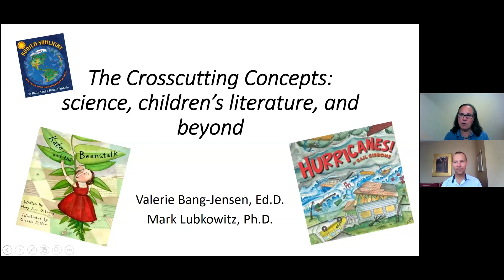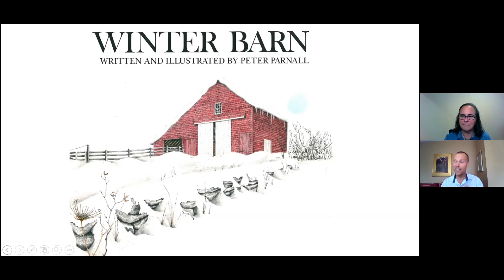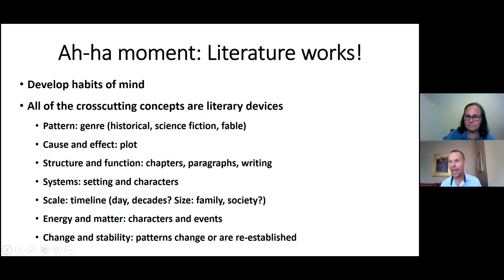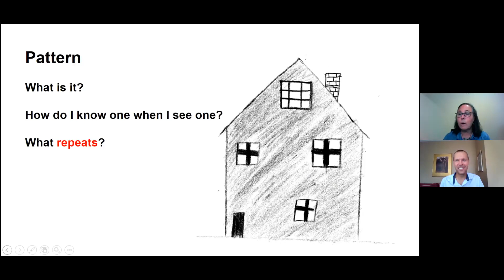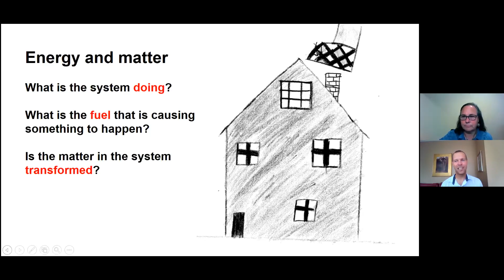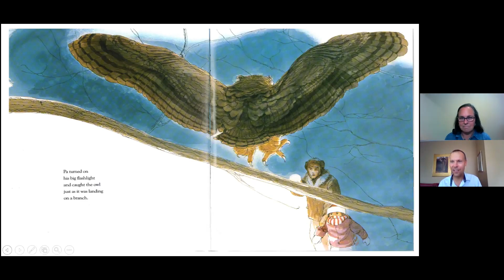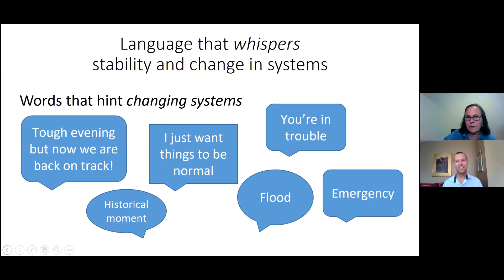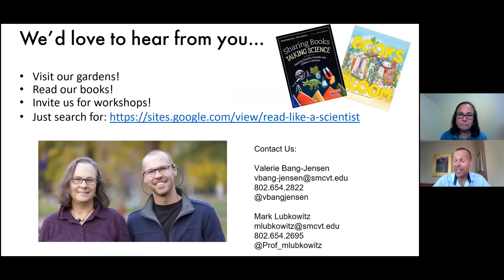The Crosscutting Concepts as a Framework for Exploring Science and Children's Literature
Professors Valerie Bang-Jensen and Mark Lubkowitz share some of the key ideas in their book "Sharing books, talking science: Exploring scientific concepts with Children’s Literature." (Heinemann)

We hope this video will launch some great discussions in your classroom. If you’re eager for more, take a deeper dive